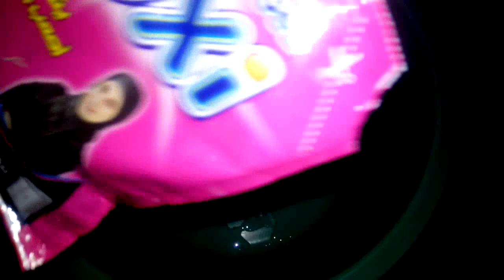تحدى غسيل السجاد بسرعة الصاروخ 🚀وبدون تعب بين الفرشه وغطا الحله